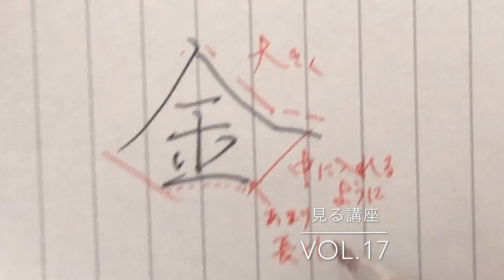【金】見る講座VOL.17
金

ひとがしらは大きく、
中に全てが入るように堂々と書きましょう。

最終画はぐいっと長く引きがちですが、長さというよりは、線の反る方向で表現してください。

関連動画